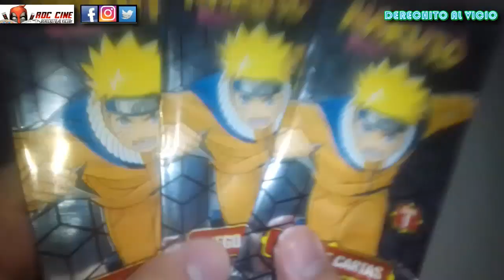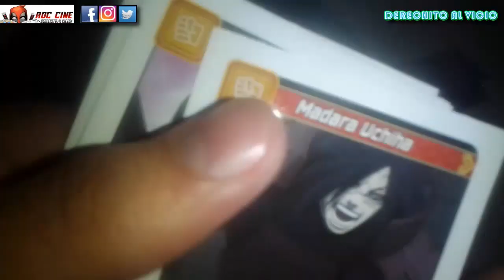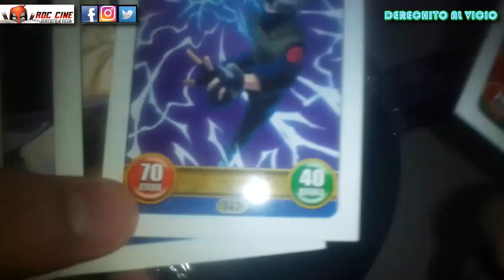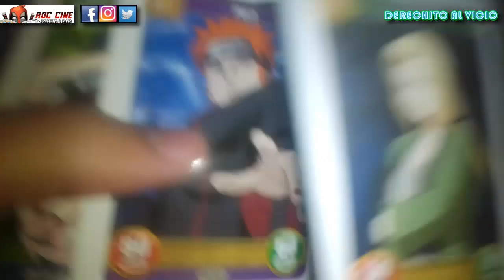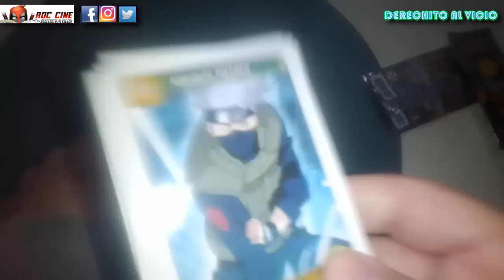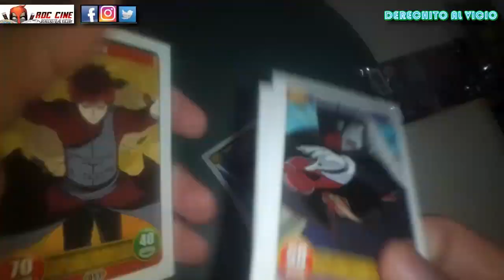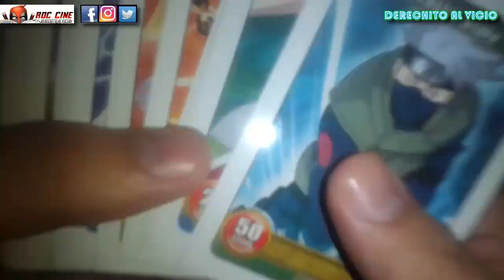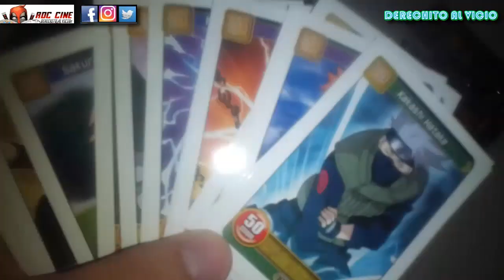[RDC] Unboxing Cartas Naruto - Los Últimos Sobres de la Serie 1 de Argentina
Derechito al Vicio! Somos RDC Cine y en esta ocasión tenemos un Unboxing del juego de Cartas de Naruto Serie 1 que hace tiempo no veiamos ni en kioscos ni en distribuidoras de figuritas de argentina.

En esta nueva tanda de cartas ¿Nos saldrá una sakura hokage? ¿Un naruto borracho? ¿Un kakashi reseñador de los libros de Jiraiya? Todo esto y más descubramoslo a continuacion!! No te lo pierdas!! XD